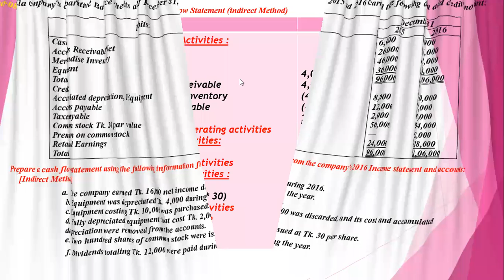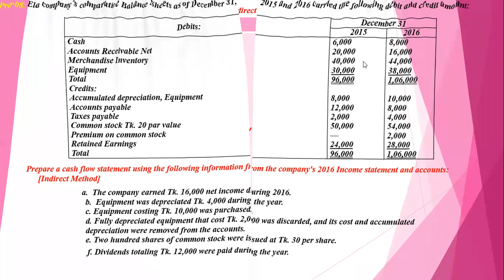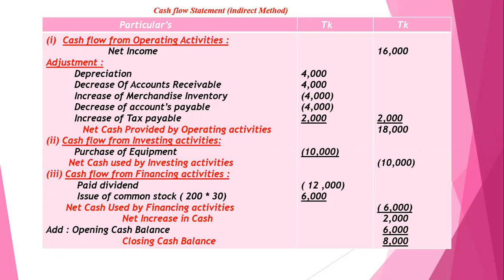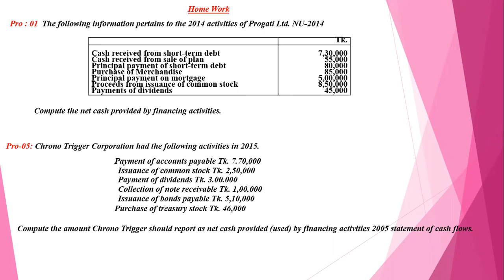Cash flow 5th class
3rd year/Adv.acc/Cash flow statement